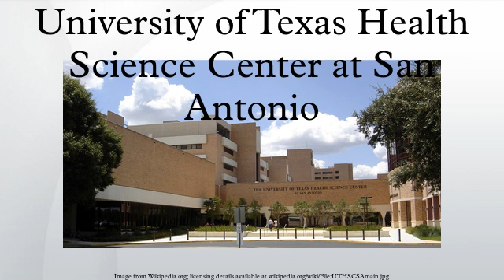University of Texas Health Science Center at San Antonio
The University of Texas Health Science Center at San Antonio is an institute of health science education and research located in the South Texas Medical Center, the medical district of the U.S. city of San Antonio, Texas. It is a component of the University of Texas System.
The UT Health Science Center is the largest health sciences university in South Texas. The Health Science Center serves San Antonio and all of the 50,000 square miles area of Central and South Texas. It extends to campuses in the Texas border communities of Laredo and the Lower Rio Grande Valley.